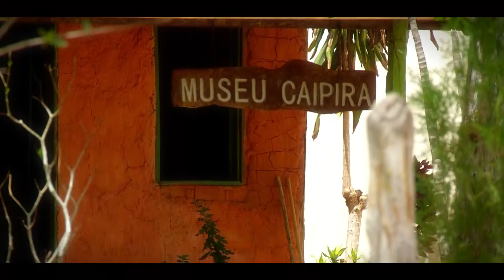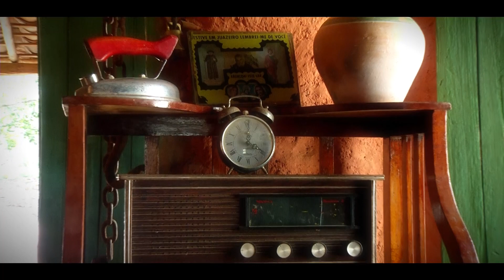ESPECIAL MUSEU CAIPIRA-DIDA ARAÚJO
Em um povoado de Nossa Senhora das Dores um museu convida os visitantes a uma viagem no tempo, lá um morador coleciona objetos que preservam a memória dos sertanejos. Reportagem de Juliane Balbino e Marcelo Lobo com produção e edição de Dida Araújo.